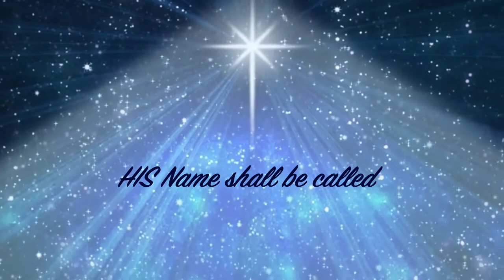Advent Devotions 2021 - Day 24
Jazziah leads us in our advent thoughts today.